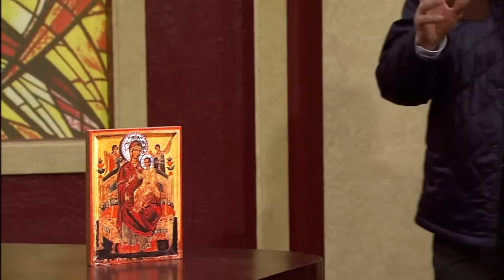Ver y Creer 29/10/2023 (Más allá de la muerte) 1 de 3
Programa transmitido el Domingo 29 de Octubre de 2023 en el que hablamos acerca del tema "Más allá de la muerte". Segmento 1 de 3